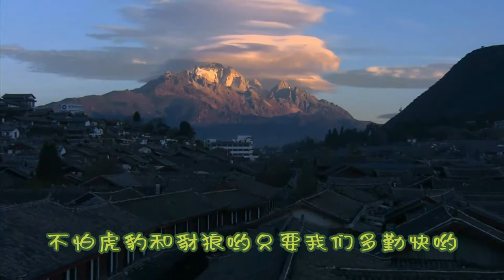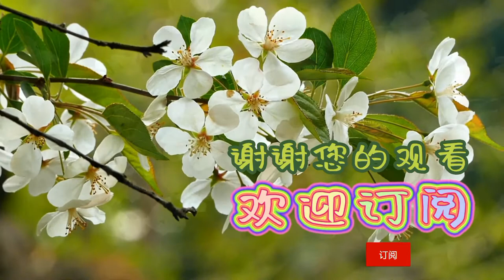太阳出来喜洋洋 - 民歌经典